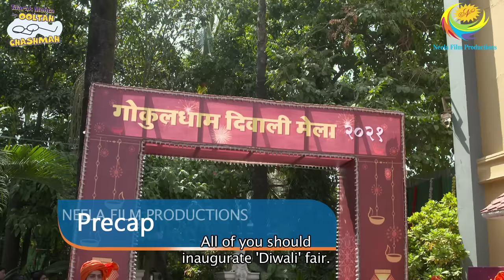NEW! Ep 3294 - Taarak Mehta Ka Ooltah Chashmah - Full Episode | तारक मेहता का उल्टा चश्मा